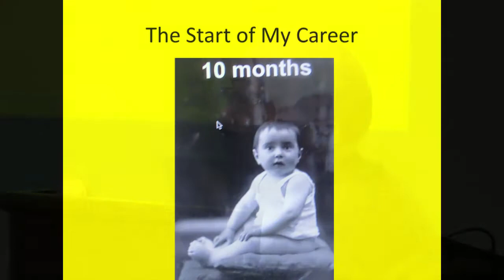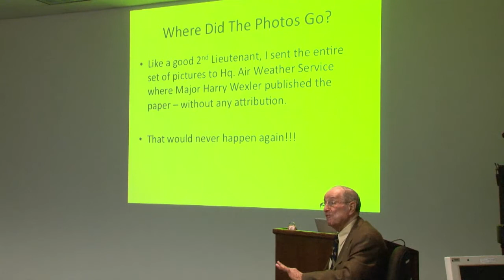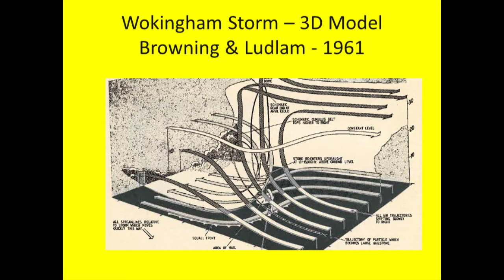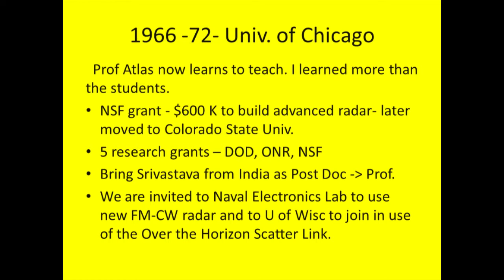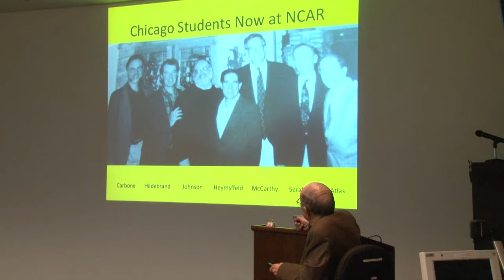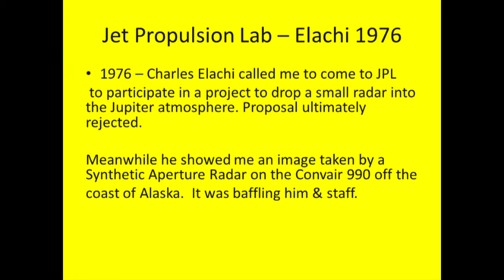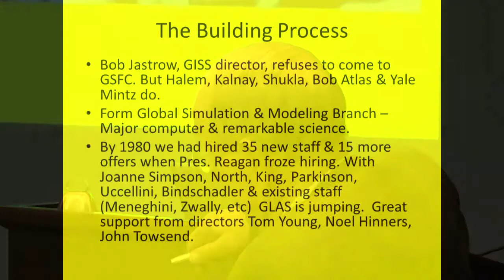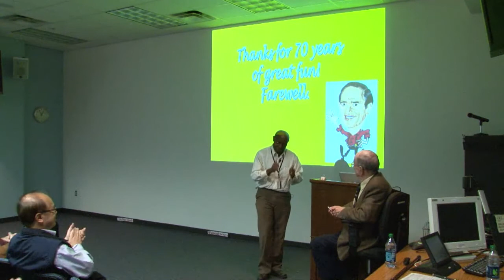David Atlas Maniac Lecture, 25 September 2013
NASA climate scientist, the founding director of the Laboratory of Atmospheric Sciences at NASA/GSFC, presented a maniac talk entitled "70 Years in Meteorology."  David shared some of the advances in radar for atmospheric probing since World War-II and the institutions and people which played major roles, and a personal reflection on meteorology in the last 70 years